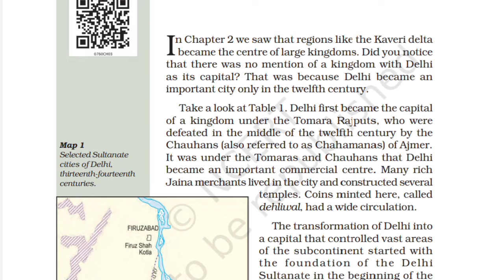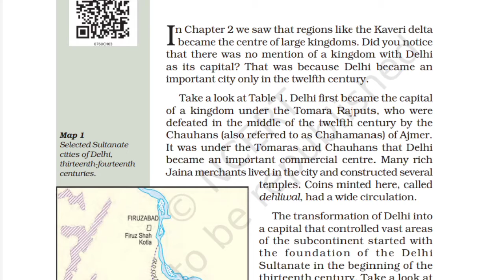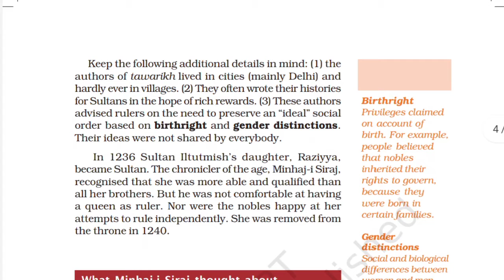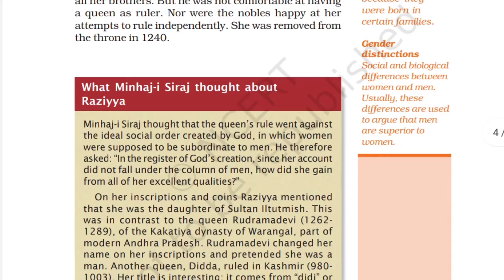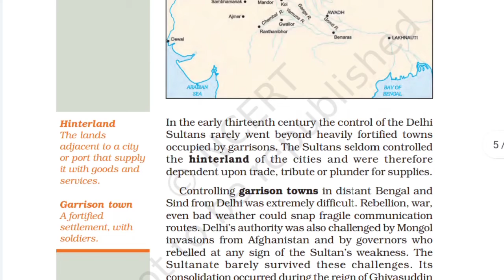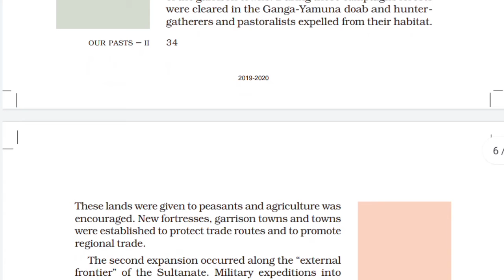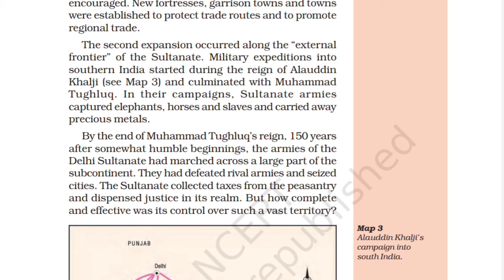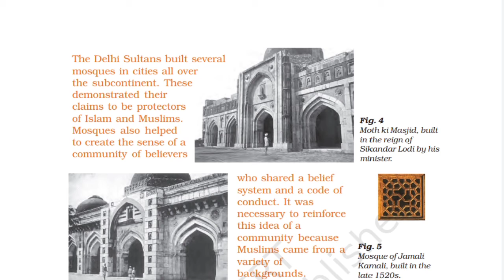THE DELHI SULTANS-PART 1-CLASS 7-CHAP 3-SUMMARY-हिन्दी में